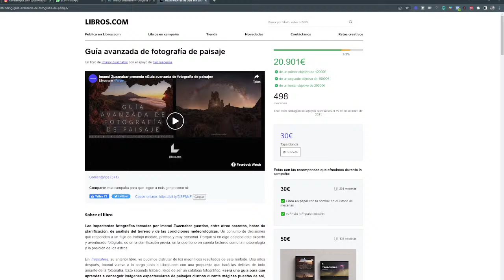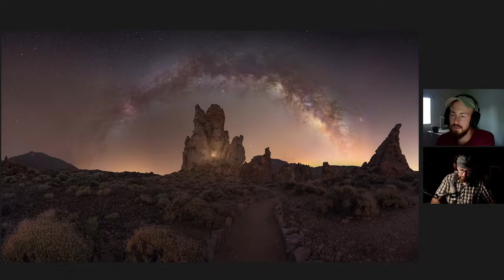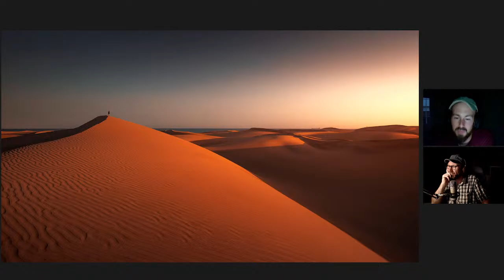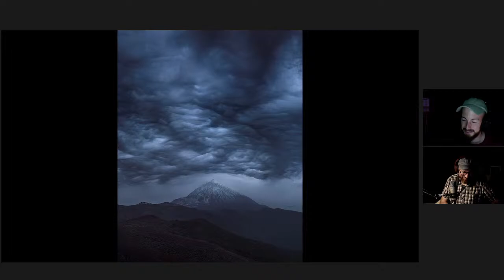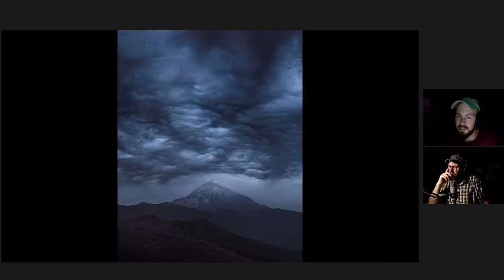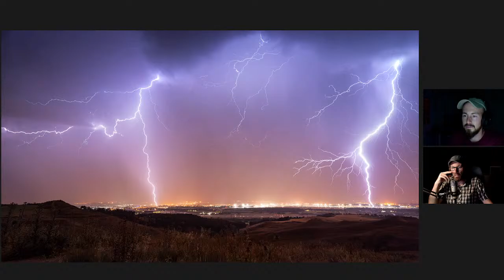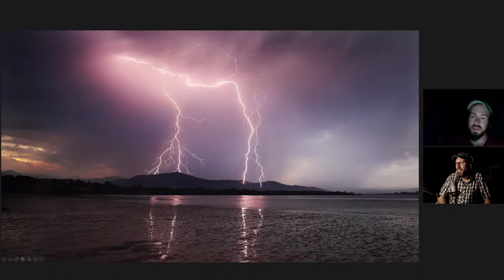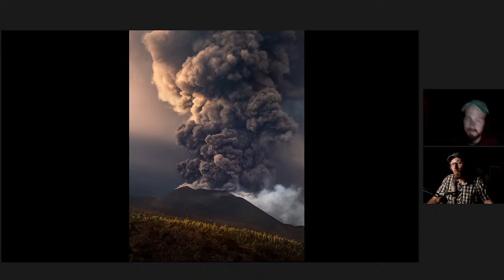El paisaje, de la planificación a la edición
Descubre el impresionante trabajo sobre fotografía de paisaje de Imanol en su página web y su último libro "Guía avanzada de fotografía de paisaje"

Descárgate de forma GRATUITA, la guía "21 claves para mejorar la composición de tus fotos", escrita por Fran Nieto, Javier Alonso Torre y Fran Palmero.

Entra en nuestra comunidad de fotógrafos amantes de la fotografía y disfruta de:

-Encuentro Carretero, cada mes nos reunimos con vosotros para vernos las caras y para debatir sobre temas fotográficos.

-1 NUEVO CURSO CADA MES de manos de Fran Nieto, Fran Palmero, Vicente Nadal o algún colaborador de Carrete.

-Nuevos cursos de edición y revelado con Photoshop y Lightroom de Fran Nieto.

-Todos nuestros cursos online, los que hay y los que iremos incorporando a la lista, al menos uno al mes, de formadores contrastados y experimentados

-Soporte a los cursos por parte de los profesores

-Grupo exclusivo en Telegram